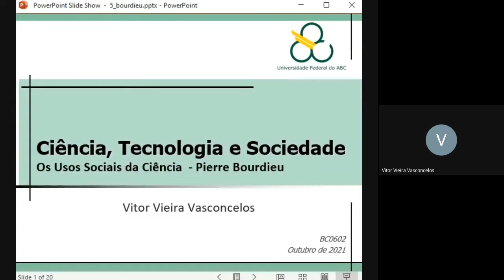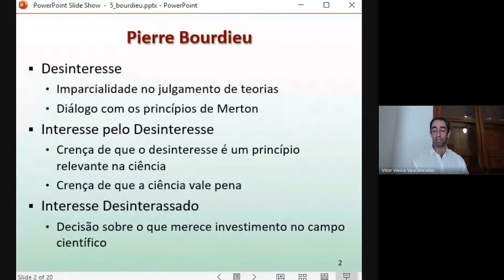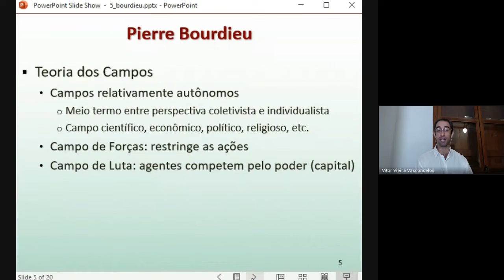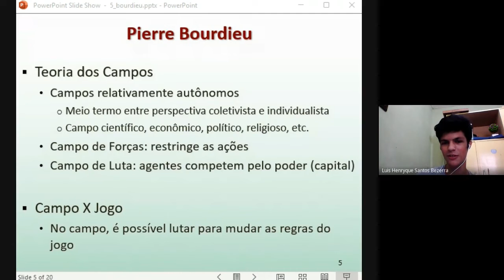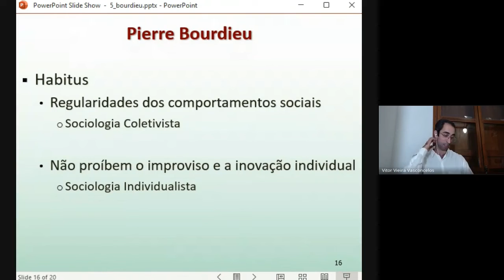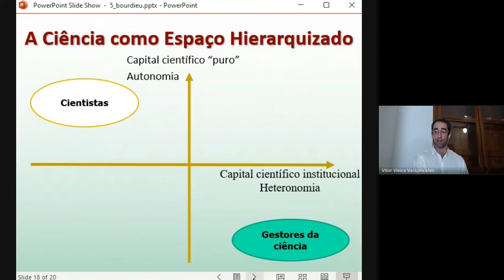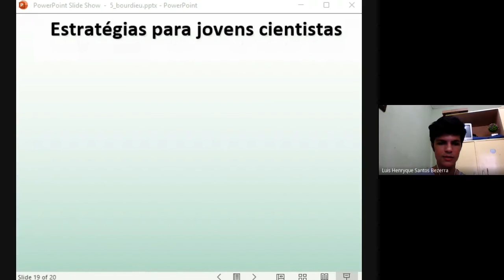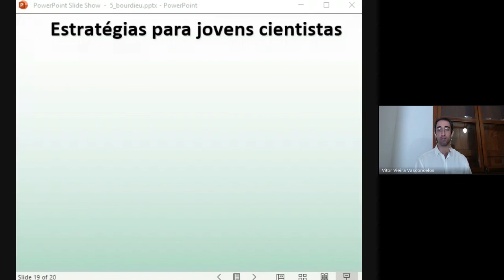Os usos sociais da ciência - Pierre Bordieu - (Turma A)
Aula da disciplina de Ciência, Tecnologia e Sociedade. Universidade Federal do ABC (UFABC), outubro de 2021